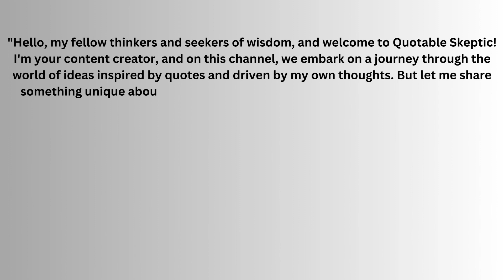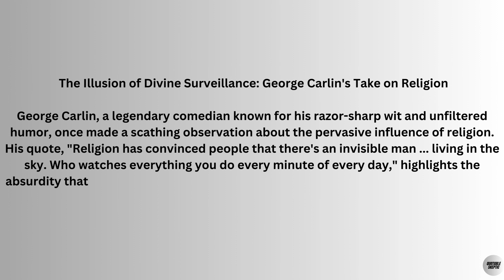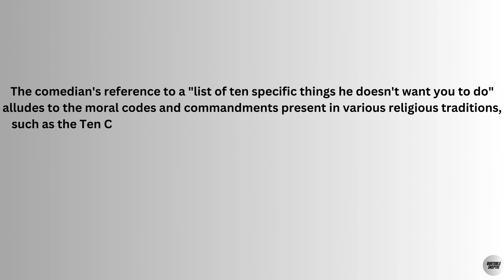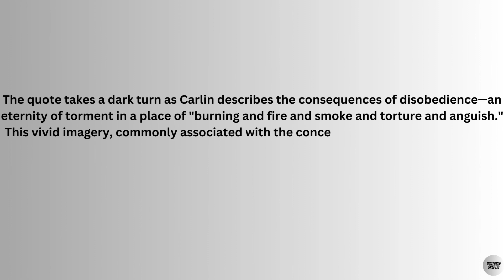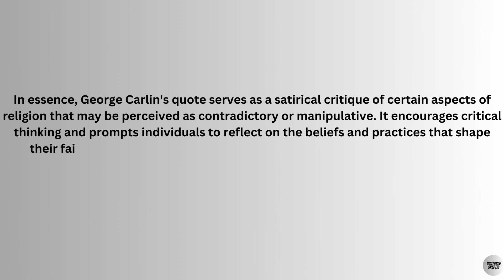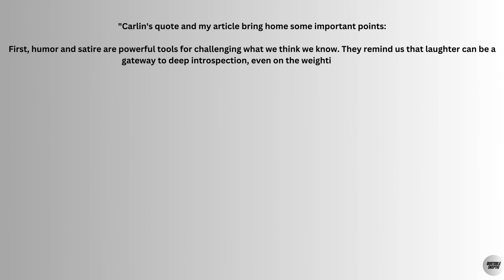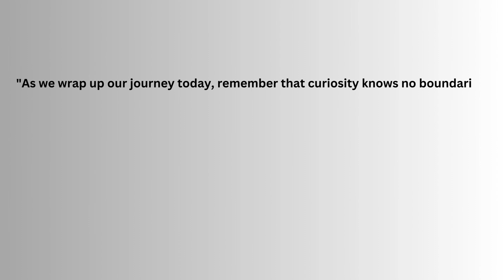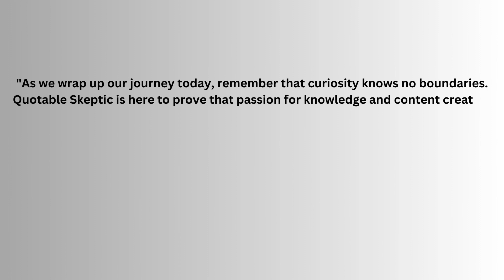The Illusion of Divine Surveillance George Carlin's Take on Religion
Welcome to Quotable Skeptic, a channel where the spirit of inquiry and the love of ideas flourish. I'm your content creator, and here we embark on a unique journey. Despite my personal challenges, including a disability and a lack of formal education, I've harnessed the power of AI, specifically ChatGPT, to delve into the world of quotes and share my own musings.

This channel is a testament to the idea that curiosity knows no boundaries. It's about inclusivity, accessibility, and the belief that everyone, regardless of their circumstances, deserves a place in the world of ideas. The AI voice you hear is a symbol of our commitment to making knowledge available to all.

Join us in celebrating the boundless nature of curiosity, the joy of exploring fresh perspectives, and the power of thoughtful inquiry. Together, we'll continue to seek wisdom, question conventions, and let our shared curiosity be our guiding star.